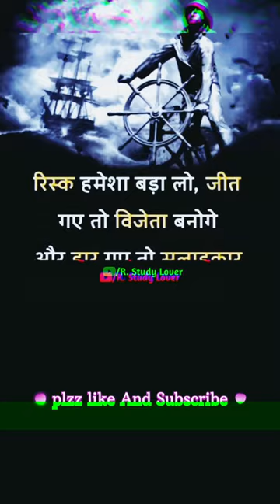Risk Hamesa Bra lo